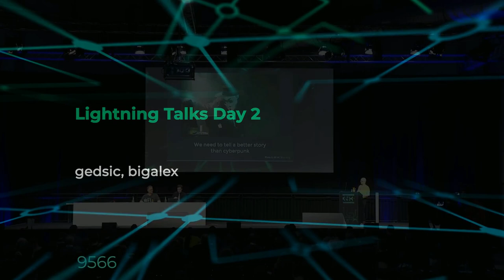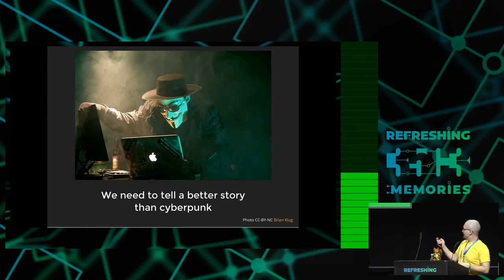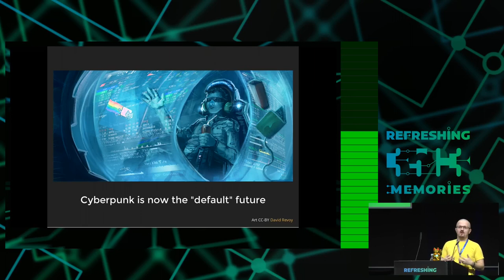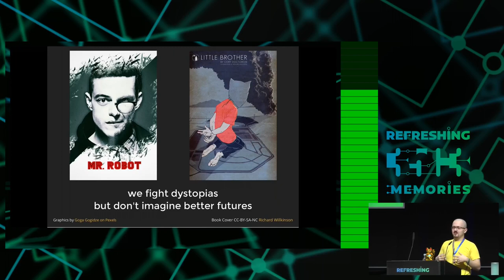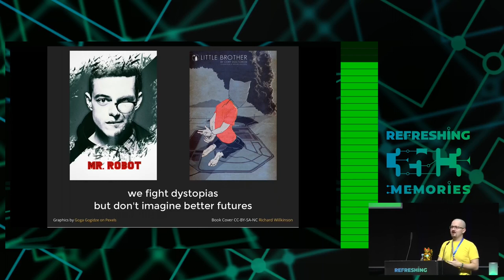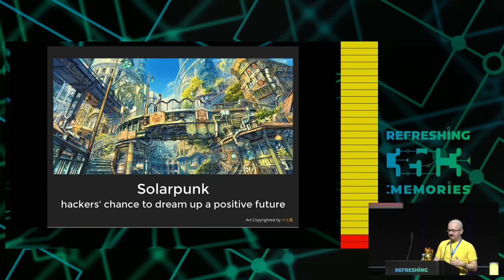We need to tell a better story than cyberpunk - 35C3 Lightning Talk